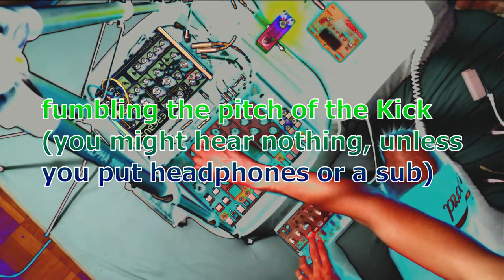Electron Libre analog synth sequence jam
gear:
Dreadbox Erebus
Korga Volca Bass
Akai Rhythm Wolf
Mosky Reverb
Korg BeatBoy Recorder

raw session audio "as is"